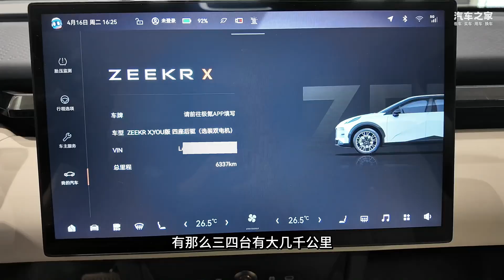4折买新车！你敢信？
新能源二手车折价厉害也就算了，全新车也能5折！甚至4折的价格出售，这你敢信？
车系： 极氪X 高合HiPhi X Polestar 2